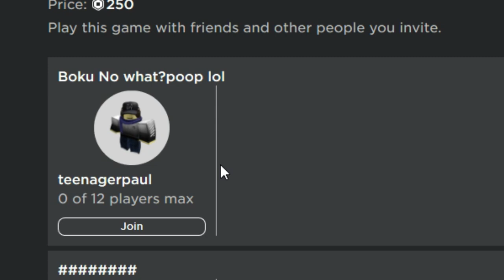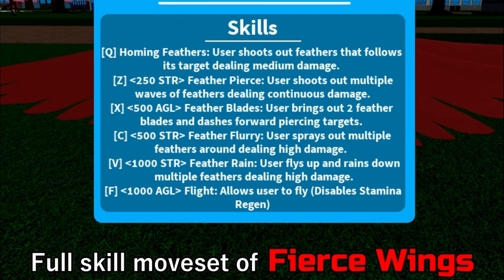Fierce Wings Showcase[Boku No Roblox:Remastered]